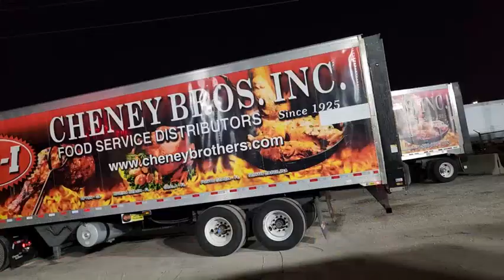518 cases 13 shops easyday | Tuesday FOODSERVICE DRIVERS check IN🚨📢 DO YOUR PRETRIP